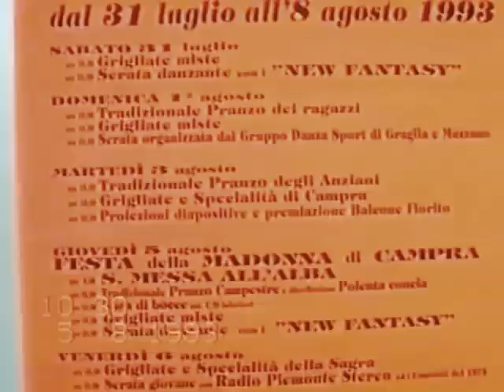FESTA DI CAMPRA - PRO LOCO DI GRAGLIA - 1993 - Parte 1